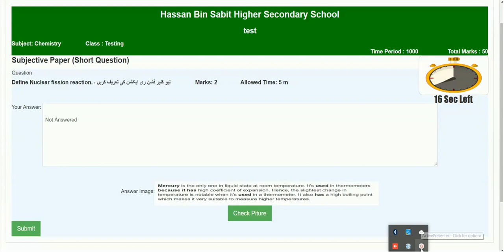How to upload Image during online paper in Hassaan online Exam at HBS School & College